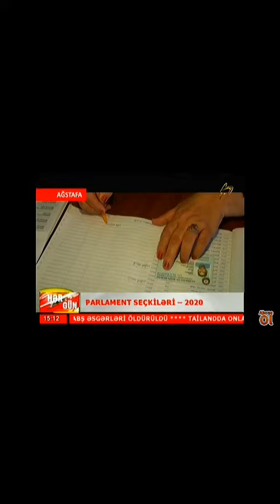secgi.2020.108 17Ağstafa Qırlı